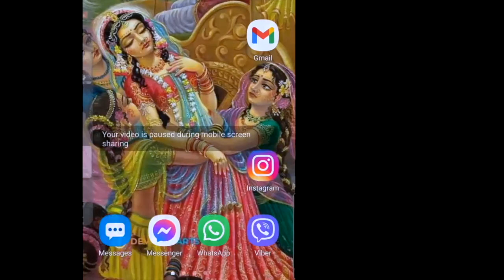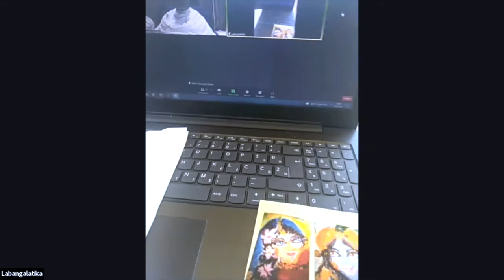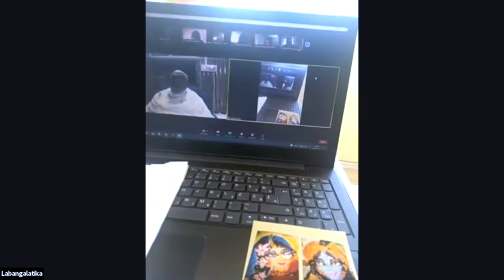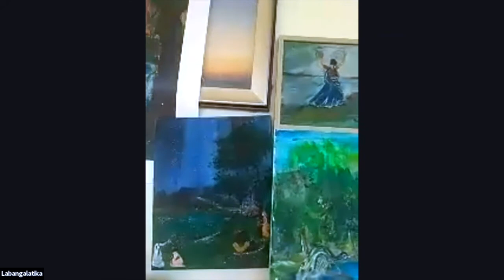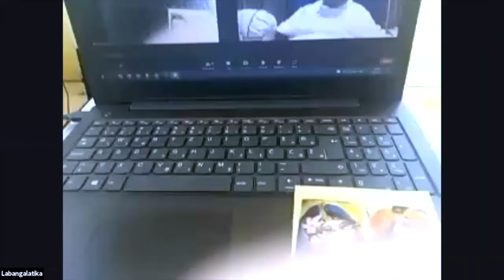1304: Radha Dasyam Family Sharing #1 [29.09.2021]